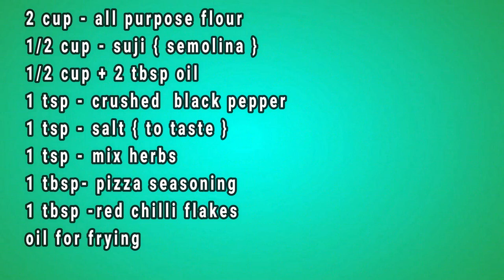Pizza Mathri Recipe |Pizza Mathri Bites | Cook With Bhawana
In this video i will show you traditional indian mathri recipe with new italian touch. Pizza Mathri Recipe /mathri recipe /pizza mathri bites /mathri recipe in hindi /mathri recipe step by step